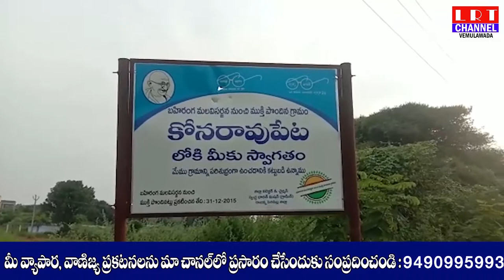రైతు వేదిక నిర్మాణ పనులను ఆకస్మికంగా తనిఖీ చేసిన కలెక్టర్ కృష్ణ భాస్కర్..|| LRT NEWS